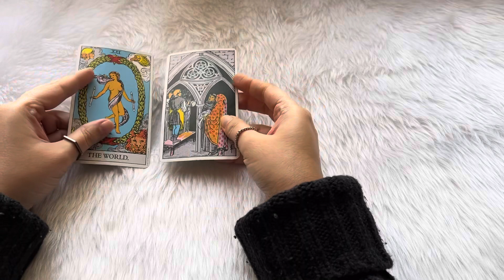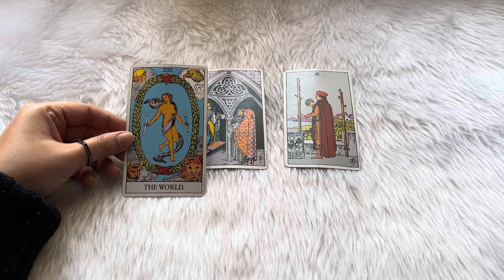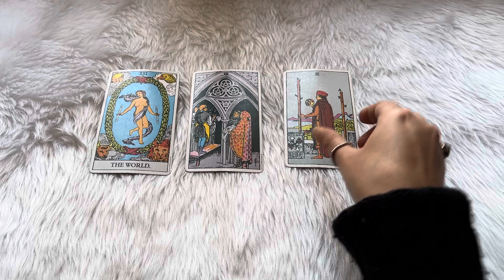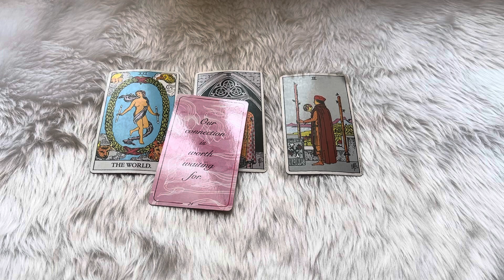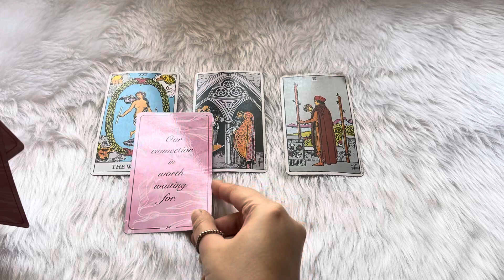They want to work on the relationship🥹family/friends could be influencing them‼️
Socials📱